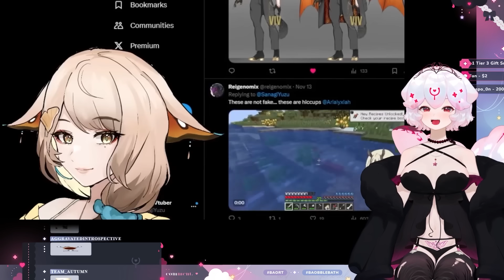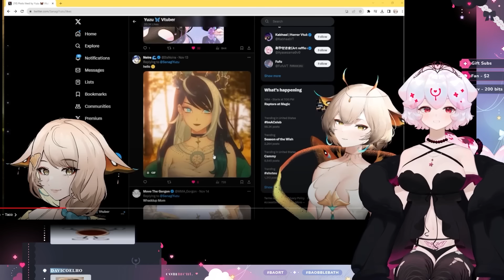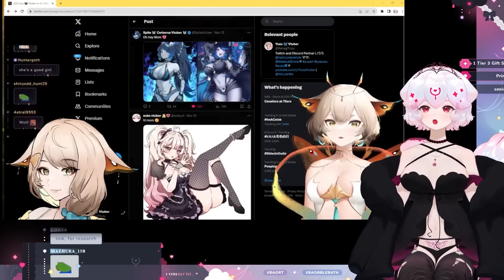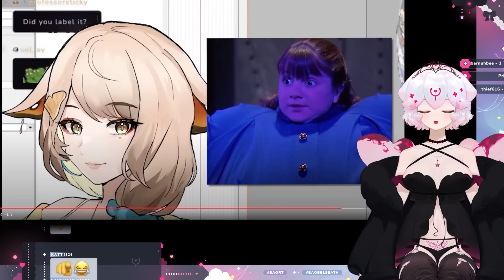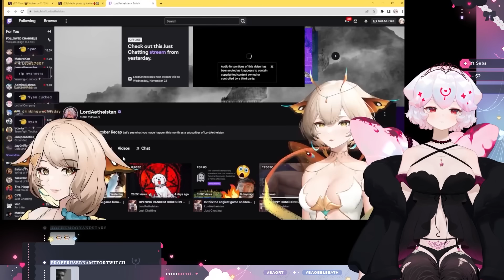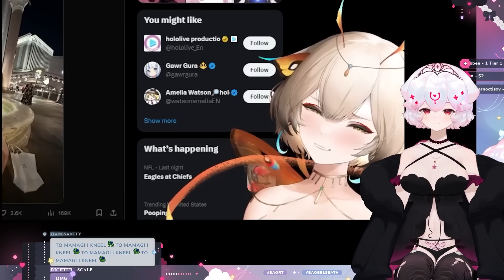Bao cannot handle Yuzu's Mom